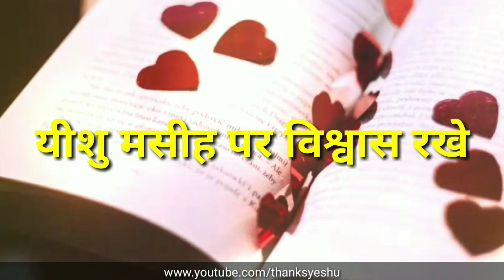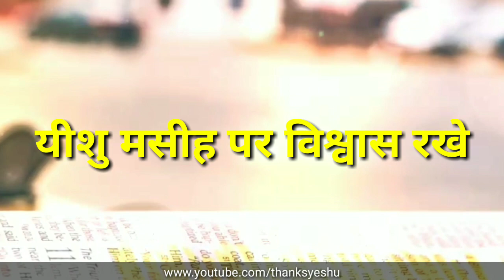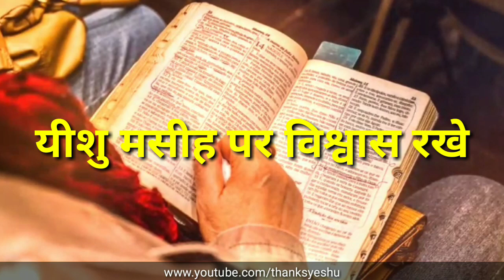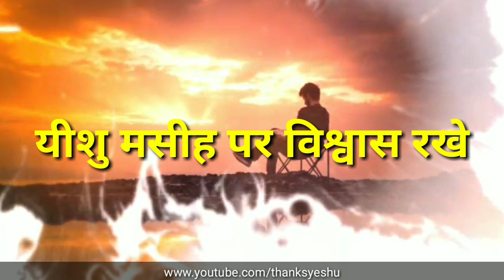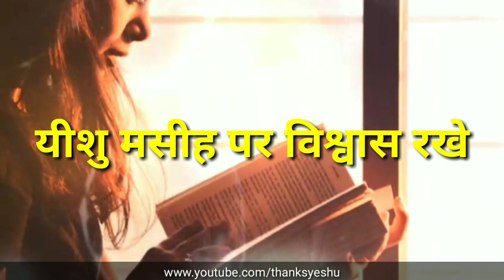Pray for the sick | Bimaro ke liye prarthana | by thanks yeshu